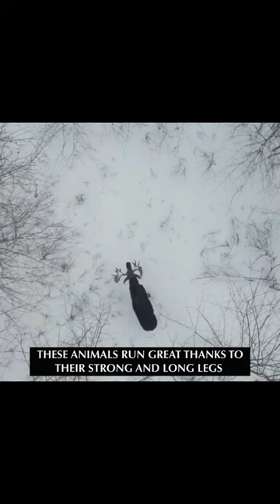King Of The Forest | Moose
Male body length up to 3 m, height at the withers up to 2.3 m, tail length 12-13 cm; weight 360-600 kg. In appearance, the elk is noticeably different from other reindeer. The trunk and neck are short, the withers are high, in the form of a hump. The legs are very elongated, so in order to get drunk, the moose is forced to go deep into the water or stand on his wrists.

The head is large, hooked-nosed, with an overhanging fleshy upper lip. The coat is coarse, brownish-black; the legs are light gray, almost white. The hooves on the front legs of the moose use them as a weapon in skirmishes with predators like wolves or bears. Just one blow with such a hoof is enough to pierce the enemy's skull or open his stomach.